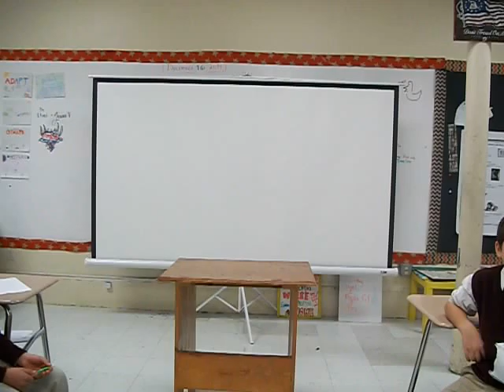Chezney, Thania, and Michelle - Maryland